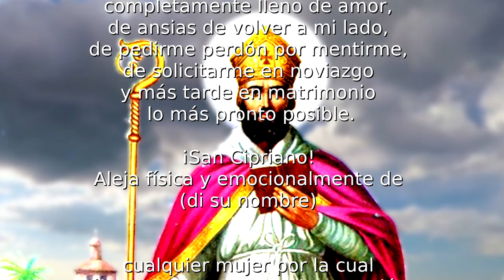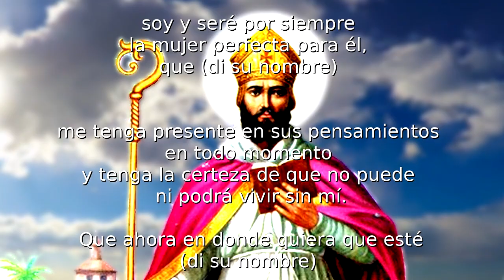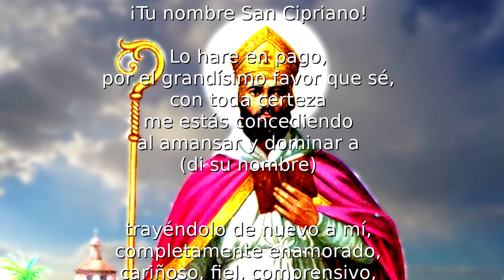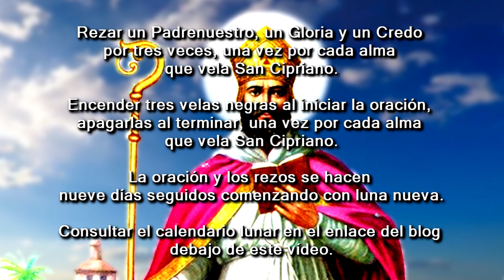ORACIÓN A SAN CIPRIANO PARA DESESPERAR A UN HOMBRE